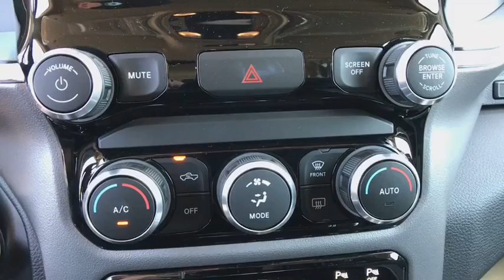2019 Ram 1500 Carson City, Dayton, Reno, Lake Tahoe, Carson valley, Northern Nevada, NV 219095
Billet Silver Metallic Clearcoat New 2019 Ram 1500 available in Carson City, Nevada at Reno Dodge. Servicing the Dayton, Reno, Lake Tahoe, Carson valley, Northern Nevada, NV area.
2019 Ram 1500 Big Horn/Lone Star - Stock#: 219095 - VIN#: 1C6SRFFT8KN637590

Reno Dodge
700 Kietzke Ln

ENGINE: 5.7L V8 HEMI MDS VVT ETORQUE -inc: 23 Gallon Fuel Tank Hemi Badge Dual Rear Exhaust w/Bright Tips GVWR: 7 100 lbs 18 Aluminum Spare Wheel Heavy Duty Engine Cooling Active Noise Control System,TRANSMISSION: 8-SPEED AUTOMATIC (8HP75),BIG HORN LEVEL 1 EQUIPMENT GROUP -inc: Rear Window Defroster Cluster 3.5 TFT Color Display Power 8-Way Driver Seat Rear Power Sliding Window Sun Visors w/Illuminated Vanity Mirrors Glove Box Lamp Integrated Center Stack Radio Class IV Receiver Hitch Single Disc Remote CD Player Power 4-Way Driver Lumbar Adjust Power Adjustable Pedals Foam Bottle Insert (Door Trim Panel) Google Android Auto For More Info Call Exterior Mirrors Courtesy Lamps 1-Year SiriusXM Radio Service Auto Dim Exterior Driver Mirror Radio: Uconnect 4 w/8.4 Display SiriusXM Satellite Radio Exterior Mirrors w/Supplemental Signals Big Horn IP Badge Rear Dome w/On/Off Switch Lamp Universal Garage Door Opener Power Heated Fold Away Mirrors Rear View Auto Dim Mirror 8.4 Touchscreen Display Power-Folding Mirrors Apple CarPlay,BILLET SILVER METALLIC CLEARCOAT,GVWR: 7 100 LBS,TIRES: 275/55R20 ALL SEASON LRR,RADIO: UCONNECT 4C NAV W/8.4 DISPLAY -inc: SiriusXM Travel Link Google Android Auto 5-Year SiriusXM Travel Link Service Disassociated Touchscreen Display 5-Year SiriusXM Traffic Service 1-YR SiriusXM Guardian Trial For More Info Call HD Radio SiriusXM Traffic Plus For Details Visit DriveUconnect.com Integrated Center Stack Radio 1-Year SiriusXM Radio Service SiriusXM Satellite Radio GPS Navigation Air Conditioning ATC w/Dual Zone Control No Satellite Coverage w/HI/AK/PR/VI/GU 8.4 Touchscreen Display Apple CarPlay,3.21 REAR AXLE RATIO (STD),33 GALLON FUEL TANK,QUICK ORDER PACKAGE 27Z BIG HORN/LONE STAR -inc: Engine: 5.7L V8 HEMI MDS VVT eTorque Transmission: 8-Speed Automatic (8HP75) Steering Wheel Mounted Audio Controls,MANUFACTURER'S STATEMENT OF ORIGIN,SINGLE DISC REMOTE CD PLAYER,PARKSENSE FRONT/REAR PARK ASSIST W/STOP,DIESEL GRAY/BLACK DELUXE CLOTH BUCKET SEATS -inc: Center Console Parts Module Power 8-Way Driver Seat Full Length Floor Console Bucket Seats Power 4-Way Driver Lumbar Adjust Manual Adjust 4-Way Front Passenger Seat,REMOTE START SYSTEM,WHEELS: 20 X 9 ALUMINUM CHROME CLAD,ANTI-SPIN DIFFERENTIAL REAR AXLE,REAR UNDERSEAT COMPARTMENT STORAGE,Four Wheel Drive,Tow Hitch,Power Steering,ABS,4-Wheel Disc Brakes,Brake Assist,Aluminum Wheels,Tires - Front All-Season,Tires - Rear All-Season,Conventional Spare Tire,Heated Mirrors,Power Mirror(s),Sliding Rear Window,Privacy Glass,Intermittent Wipers,Variable Speed Intermittent Wipers,Power Door Locks,Daytime Running Lights,Automatic Headlights,Fog Lamps,AM/FM Stereo,Bluetooth Connection,MP3 Player,Auxiliary Audio Input,Adjustable Steering Wheel,Trip Computer,Power Windows,Pass-Through Rear Seat,Rear Bench Seat,Leather Steering Wheel,Keyless Entry,Keyless Start,Cruise Control,A/C,Cloth Seats,Split Bench Seat,Passenger Vanity Mirror,Passenger Illuminated Visor Mirror,Floor Mats,Engine Immobilizer,Traction Control,Stability Control,Front Side Air Bag,Tire Pressure Monitor,Driver Air Bag,Passenger Air Bag,Front Head Air Bag,Rear Head Air Bag,Passenger Air Bag Sensor,Child Safety Locks,Back-Up Camera